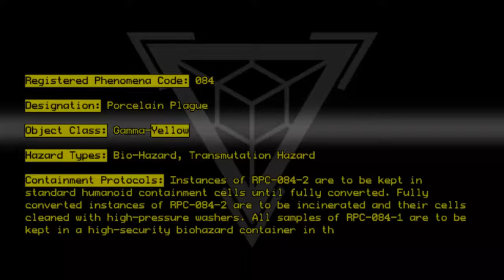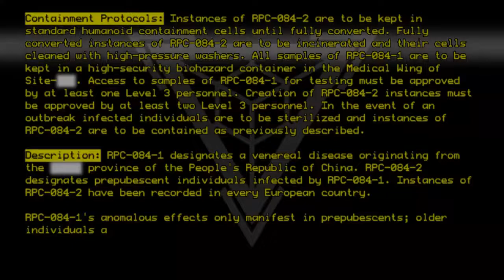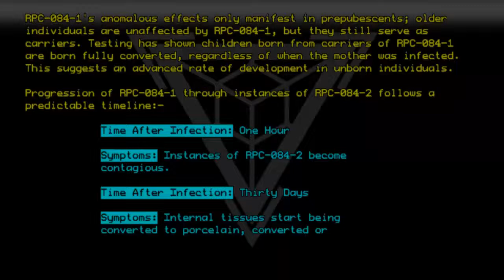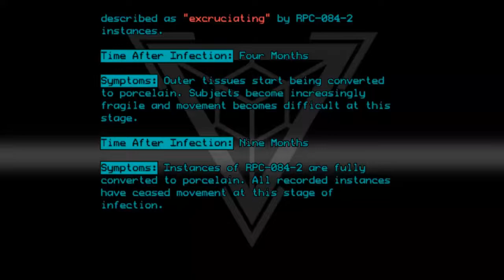RPC-084 - Porcelain Plague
Code: RPC-084
Title: Porcelain Plague
Rating: Unknown
Wordcount: 861
Last Edit: 10 Aug 2019 20:58
Revision: 21